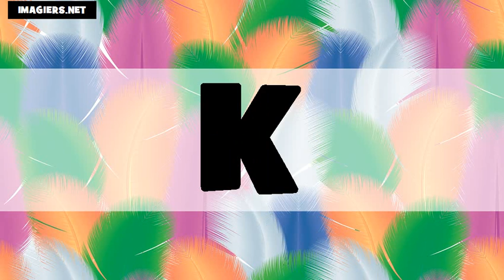L'alfabeto # Usa + Fr